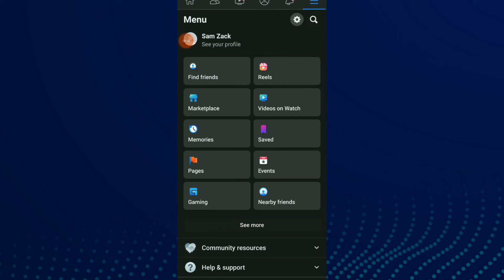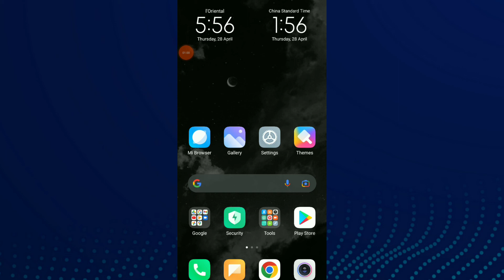How To Limit Who Can See Your Past Posts On Facebook App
My idols on YouTube:
Mike Vestil
Ali Abdaal
biaheza
Kevin David
Incognito Money
Sara Finance
Everyday Money
Channel Makers
Vidiq
SuperHumans Life